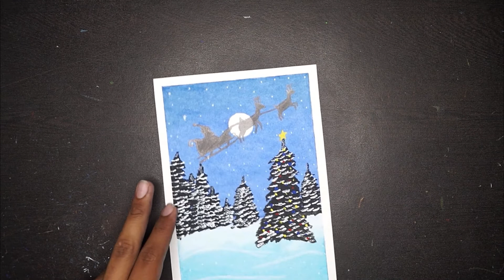Christmas Oil Pastel Drawing || Marry Christmas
Hello!

Today in this video we are going to show you how to paint with the oil pastel colors.